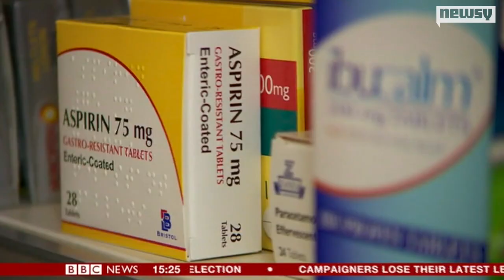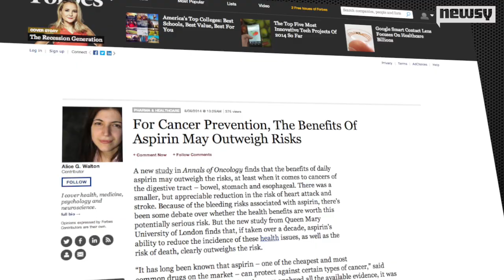Aspirin Use Could Significantly Reduce Cancer Deaths: Study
The study found deaths could go down as much as 50 percent for certain cancers if aspirin is taken daily by certain age groups.